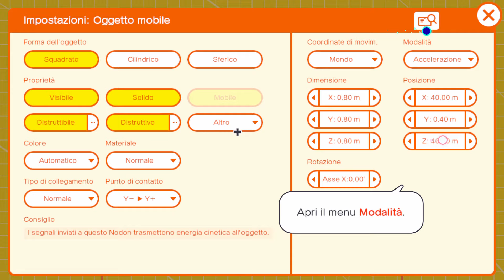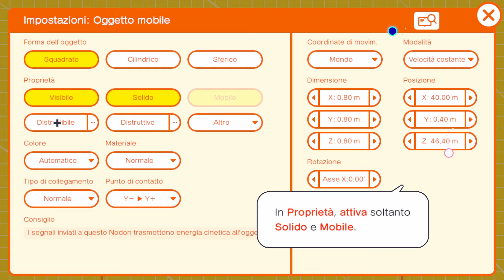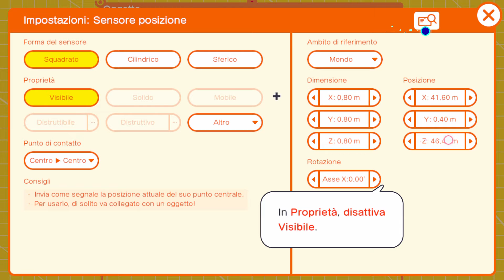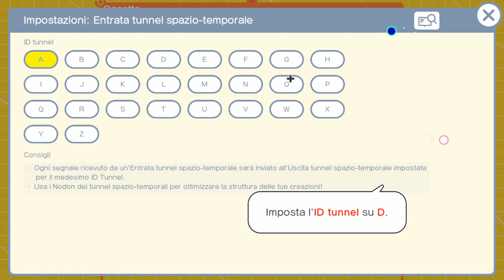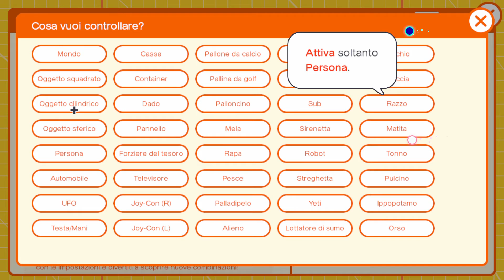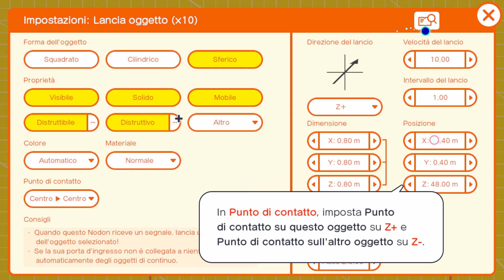Game Builder Garage: Lesson 7-5 Walkthrough